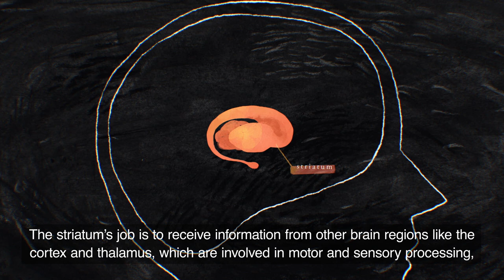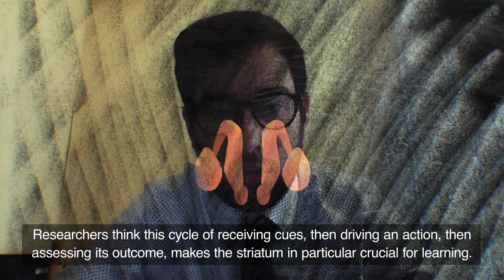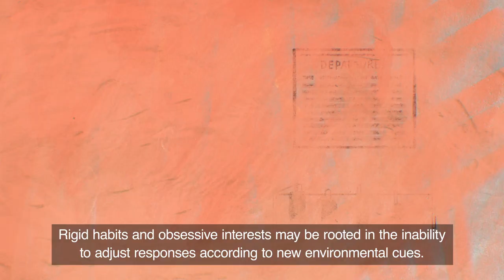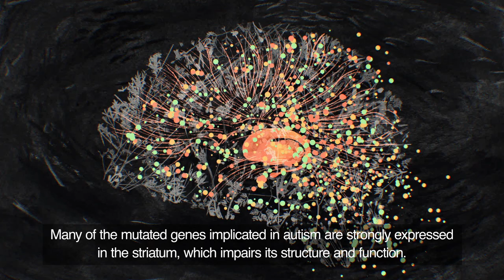Inside the autism brain: The striatum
The repetitive behaviors seen in autism may originate in the striatum, a cluster of neurons involved with initiating and executing movements. Studies also hint that this 'reward hub' in the center of the brain underlies some of the condition's social difficulties and is essential for learning what sensory input deserves our attention.

In this video, David Sulzer, professor of neurobiology at Columbia University, and Ori Lieberman, a graduate student at the university, explain the research.

Listen on Amazon Music

The Transmitter is an essential resource for the neuroscience community, dedicated to helping scientists at all career stages stay current and build connections. The publication aims to deliver useful information, insights and tools to build bridges across neuroscience and advance research. As part of that mission, The Transmitter offers a steady stream of up-to-date news and analysis of the field, written by journalists and scientists.

About Spectrum
Spectrum from The Transmitter is the go-to destination for the latest news and analysis about autism research and a springboard for scientists and clinicians to forge collaborations that deepen our understanding of autism.